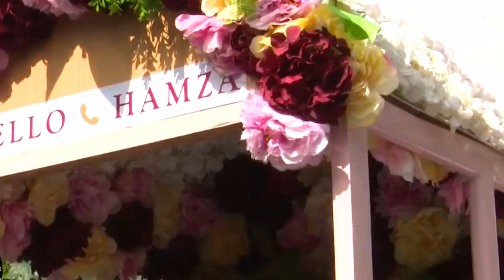REMA NEW SONG 'CLEAR' FOR HUSBAND HAMZA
Song bird Rema Namakula released new song beginning of year tittled Clear but fans have attributed the song as dedicated to husband Hamza.
just like always its hit after hit